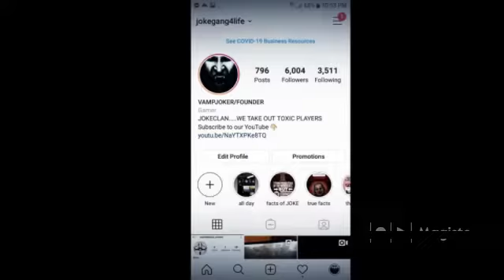IT'S ALL NOTHING BUT A JOKE